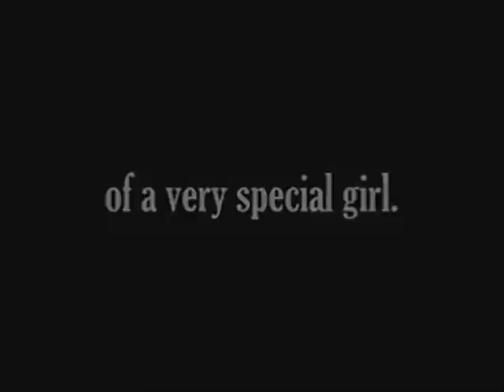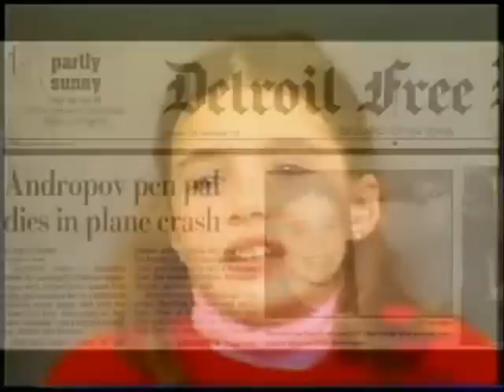samantha reed smith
Samantha gostava de praticar hóquei, andar de patins, ler e estudar ciências, além de jogar no time de softball de sua escola. Com cinco anos de idade, ela escreveu uma carta para a Rainha Elizabete II, expressando a sua admiravação pela rainha. Em 1980, quando Samantha acabara de terminar a segunda série, a família mudou-se para a cidade de Manchester, no mesmo estado, onde continuou os estudos na Escola Primária de Manchester.

[editar] As Cartas
Foi sua mãe, Jane Smith, quem descreveu como aconteceram os eventos que levaram sua pequena filha a escrever a histórica carta.

Após Iúri Andropov se tornar dirigente da URSS, os principais jornais e revistas estadunidenses publicaram sua foto em capas e matérias um tanto quanto negativas sobre e expectativas pessimistas quanto às "ameaças" que sua ascensão representava à paz mundial. Durante este período, houve diversas manifestações antinucleares na Europa Ocidental e na América do Norte, e havia expectativa para o filme de televisão The Day After ("O Dia Seguinte"), da ABC, sobre a vida após uma hecatombe com armas nucleares provocada por uma guerra deflagrada entre as duas superpotências. O presidente dos EUA, Ronald Reagan também esboçara o conceito de détente, e ordenara a instalação dos mísseis de cruzeiro e dos mísseis MGM-31 Pershing II na Europa Ocidental. A União Soviética estava envolvida na Guerra do Afeganistão havia três anos, o que contribuía para a tensão internacional.

Foi uma matéria de capa da revista Time (edição de 22 de novembro de 1982) que chamou a atenção de Samantha. Ela teria então perguntado à sua mãe: "Se as pessoas estão com tanto medo dele, por que alguém não escreve uma carta para ele perguntando se ele vai provocar uma guerra ou não?", ao que Jane teria respondido: "Por que você não faz isso?".
Em novembro de 1982, quando Samantha estava na quinta série, ela escreveu ao líder soviético Andropov, tentando entender por que as relações entre a URSS e os EUA estavam tão tensas.Sua carta foi publicada no jornal soviético Pravda[3].Samantha ficou feliz ao descobrir que a sua carta tinha sido publicada, no entanto, ela não tinha recebido nenhuma resposta. Então, ela enviou uma carta ao embaixador da União Soviética nos Estados Unidos perguntando-lhe se o Sr. Andropov tinha a intenção de responder a sua carta. Em 26 de abril de 1983, ela recebeu uma resposta escrita pelo próprio Iúri Andropov.
Assediada pela mídia, Samantha foi entrevistada por Ted Koppel e Johnny Carson, entre outros, e teve sua história divulgada em várias reportagens pelas grandes redes americanas.
A tragédia
Em 25 de agosto de 1985, Samantha e seu pai estavam retornando para casa após as filmagens da série de TV, o avião em que estavam teve problemas na aterrissagem na pista do aeroporto regional de Lewiston, em Auburn, Maine, e chocou-se no solo provocando a morte de todos os seis passageiros e dos dois tripulantes a bordo. Muito especulação sobre a causa do acidente foi divulgada posteriormente. Um inquérito foi realizado nos Estados Unidos e o relatório oficial foi tornado público. Como se afirma no relatório o acidente ocorreu por volta das vinte e duas horas, era uma noite chuvosa, os pilotos eram inexperientes e a velocidade do avião, no momento do impacto, impediu que os ocupantes sobrevivessem ao acidente. O avião do voo fatal era un Beechcraft 99 da Bar Harbor Airlines.
Samantha Smith foi velada por cerca de 1.000 pessoas em seu funeral, em Augusta, Maine, e foi elogiada em Moscou como uma campeã da paz. Participaram o ator Robert Wagner e o embaixador soviético Vladimir Kulagin de Washington, que leu uma mensagem de condolências pessoais de Mikhail Gorbachev, enquanto o Presidente Reagan enviou suas condolências a Jane Smith, por escrito: "Talvez você possa confortar-se com o reconhecimento de que milhões de norte-americanos, na verdade milhões de pessoas, compartilham a sua dor. Eles também vão estimar e lembrar de Samantha, seu sorriso, seu idealismo e sua inalterada doçura de espírito."
Homenagens
Samantha recebeu uma série de homenagens de várias pessoas do mundo, dos russos, dos cidadãos americanos e do povo de seu estado natal.
Em outubro de 1985, a mãe de Samantha fundou a Fundação Samantha Smith, para promover o intercâmbio de estudantes entre os Estados Unidos e a União Soviética, o programa durou dez anos e encontra-se inativo.
Em Maine, uma lei estadual determina que a primeira segunda-feira de junho de cada ano é oficialmente designado como o Dia de Samantha Smith.
No museu da cidade de Augusta, há uma estátua que retrata Samantha liberando uma pomba com um filhote de urso descansando em seus pés. O filhote de urso representa tanto o estado do Maine quanto a Rússia.
Russos
A União Soviética emitiu um selo comemorativo com o